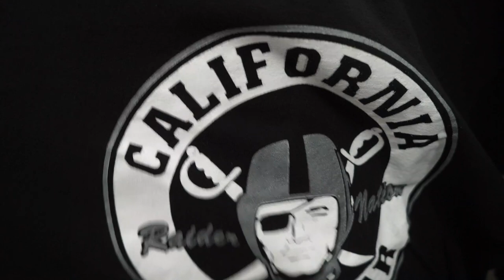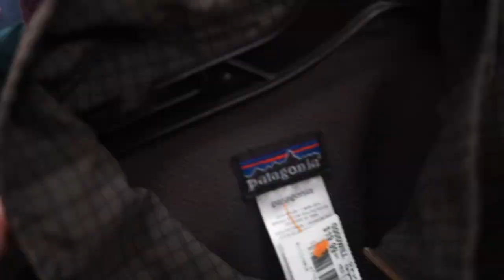Trip To The Thrift 45 | brand new crooks & castles, patagonia, polo sport & much more